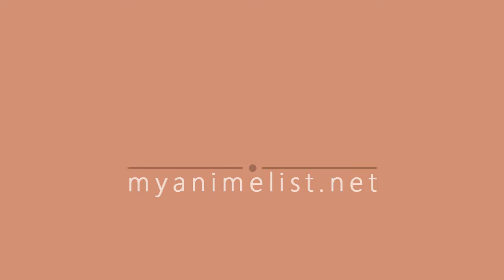Top 10 Yukari Tamura Voice Acting Roles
Song: Unlike Pluto - Waiting for You (feat. Joanna Jones) - 01 Waiting For You (feat. Joanna Jones)

#01 Rika Furude
Votes: 3,671

#02 Jibril
Votes: 2,006

#03 Togame
Votes: 1,182

#04 Mine
Votes: 1,075

#05 Nanoha Takamachi
Votes: 1,055

#06 Mai Kawasumi
Votes: 793

#07 Frederica Bernkastel
Votes: 782

#08 Suzuha Amane
Votes: 698

#09 Yamada
Votes: 546

#10 Masuzu Natsukawa
Votes: 523

#11 Nui Harime
Votes: 479

#12 Tenten
Votes: 301

#13 Fear Kubrick
Votes: 281

#14 Remon Yamano
Votes: 264

#15 Iori Minase
Votes: 216

#16 Elizabeth Midford
Votes: 175

#17 Misha
Votes: 101

#18 Tsukushi Tsutsukakushi
Votes: 100

#19 Mei Sunohara
Votes: 89

#20 Sakura Yoshino
Votes: 83

#21 Chihaya Ikaruga
Votes: 78

#22 Ichigo Morino
Votes: 71

#23 Tabane Shinonono
Votes: 56

#24 Kaoru Tsunashi
Votes: 53

#25 Rito Tsukimi
Votes: 52

#26 Ringo Kinoshita
Votes: 43

#27 Kanako Kurusu
Votes: 44

#28 Meruru
Votes: 31